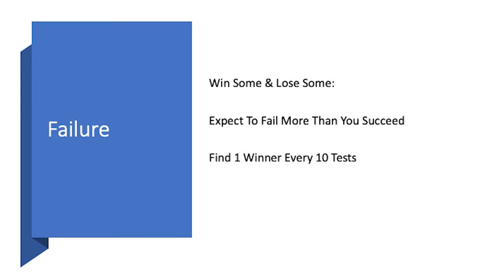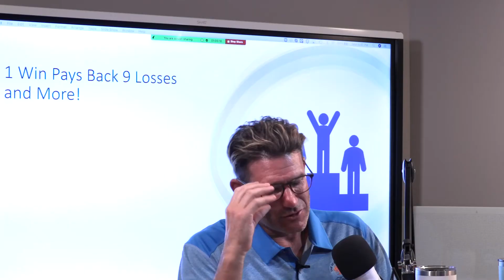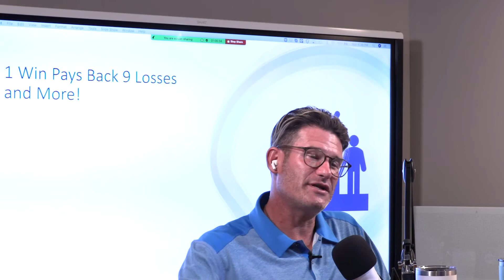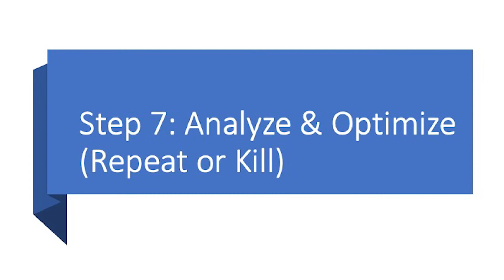What to do when you FAIL... Lead Gen Business (full tutorial) Part 6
How I make $2,798 a day without a customer ever making a purchase ➡️
No one expects to fail when they start a lead gen business, but the truth is that everyone WILL fail more than they succeed. That doesn't mean you can't build a massively successful business with your wins, just don't expect to win every time. Today I am going to talk to you about what to do when you have a campaign that fails and how you can make the most of it.

I have actually used these methods to grow a 9 figure business, and now I want to show you how to do the same thing. I will be posting content regularly.

About me:
My name is Eric Beer, over the past 17 years, I’ve built multiple online businesses into the 7, 8 and 9-figures, generating millions for myself and my clients using my expertise in lead generation and affiliate marketing – all without tech or design skills, taking on venture capital, or having to answer to anyone. I want to help you do the same.